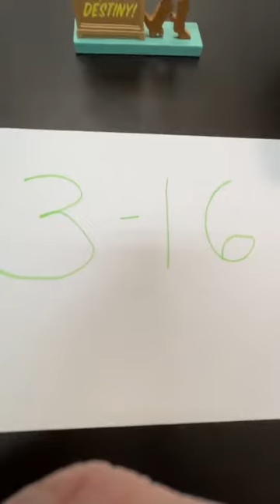Peculiar Journeys with Pastor Jael - Ep. 104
In this episode, Pastor Jael takes us on a peculiar journey about John 3:16 Day! 🎉 We take a look at John 3:16 and talk about how much God loves us! 💙